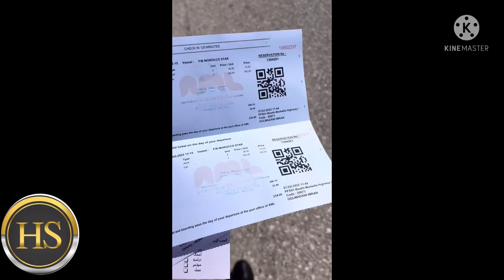Voilà le Trajets France Maroc via ➡️Espagne suivez avec moi l’aventure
Départ depuis sète vers maroc route espagnole